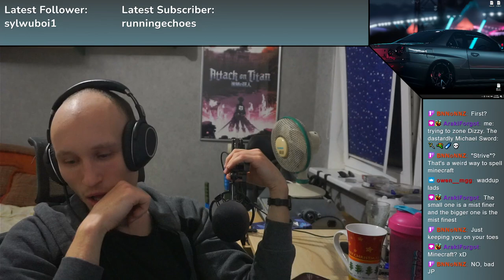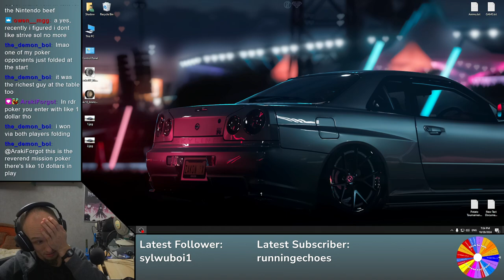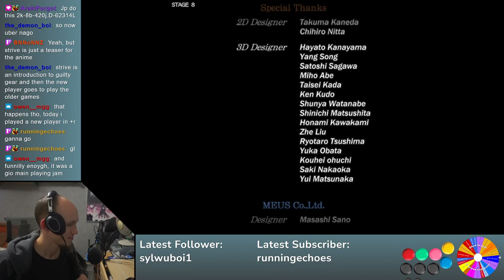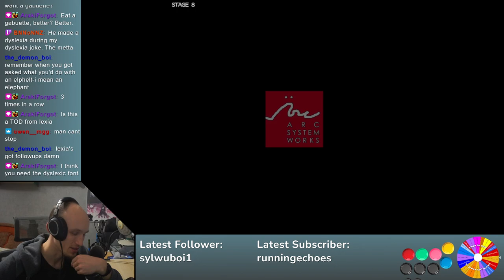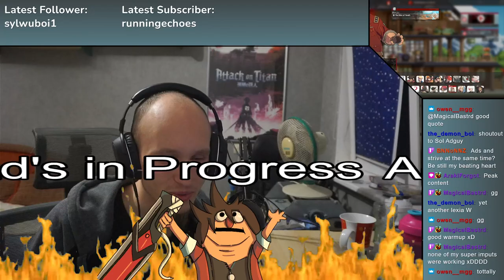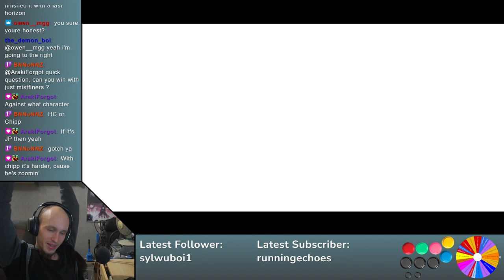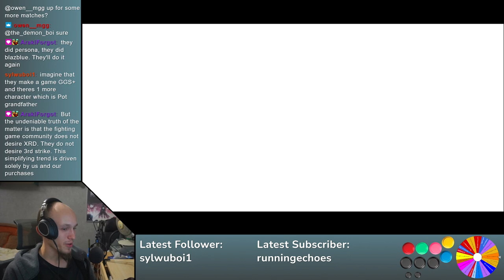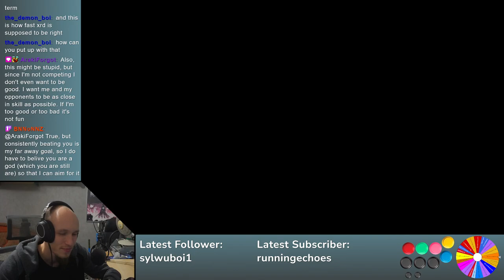Guilty Gear Legacy | Guilty Gear -Strive- (2021)